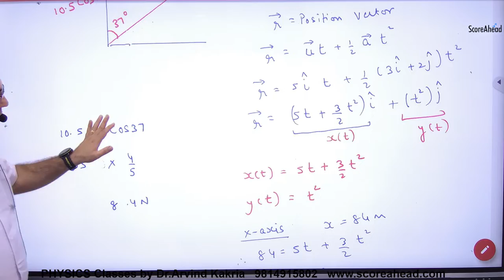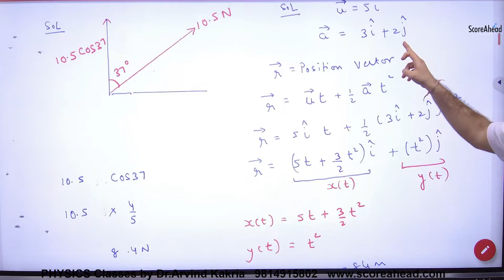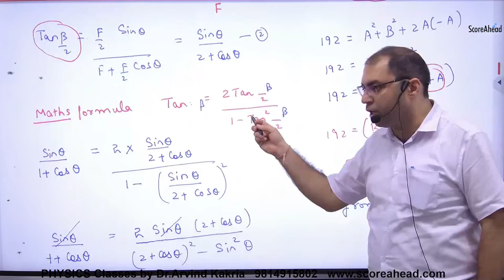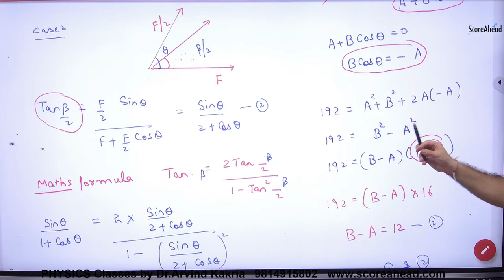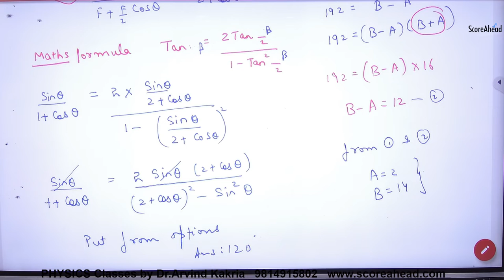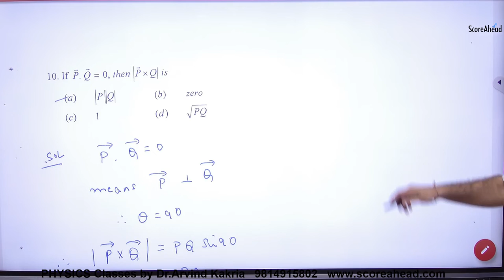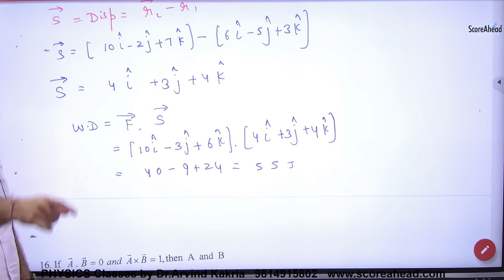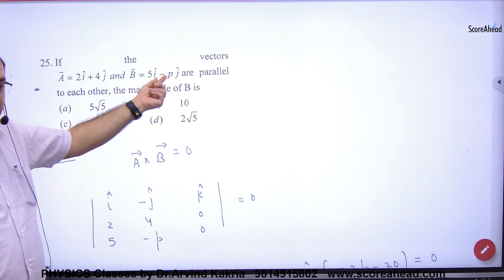42a vectors numericals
vectors numericals